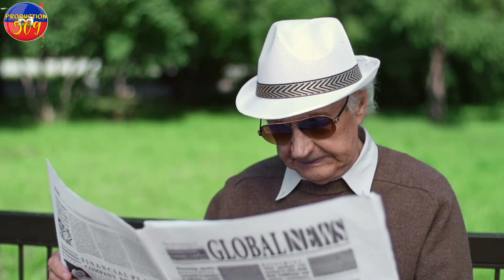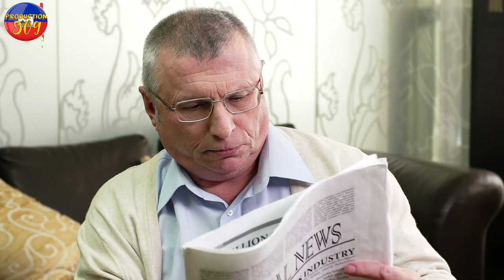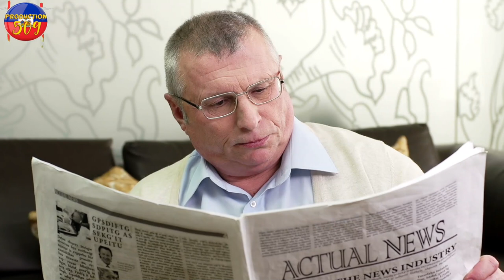BATAY LA Eklate Chèf G4NG IZO Kraze Plizyè dwonn pou lapolis FRANKETIENNE voye remèsye tout moun